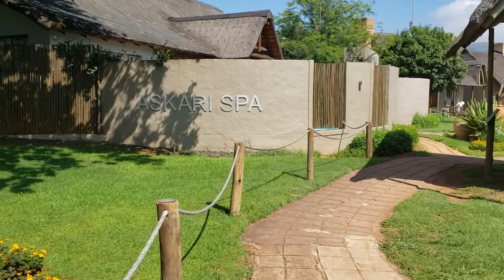The Askari Game Park in South Africa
The Spring 90 members of Black Greek letter organizations took a 30th anniversary trip to South Africa. Here they visit the game park.